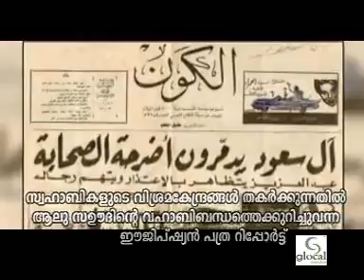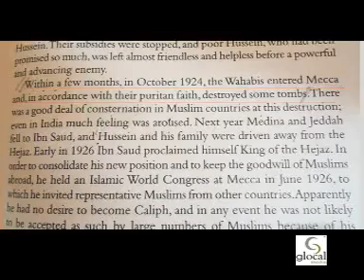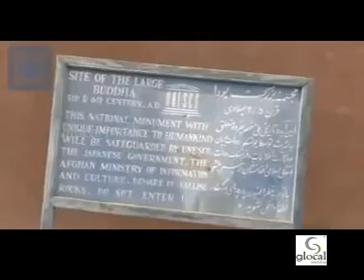"Mujahid"BHEEKARATHA" JAZEERA channel parayunnu$#